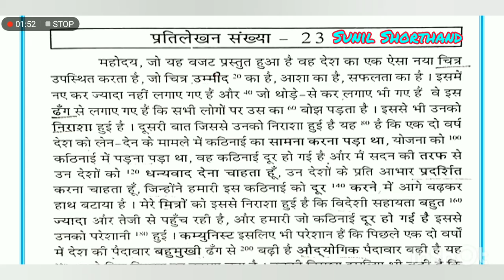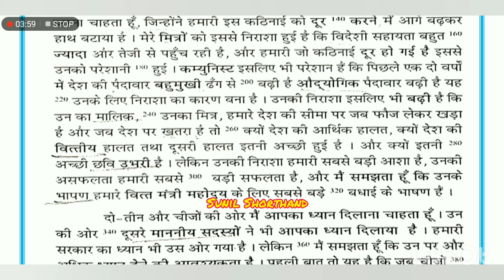Hindi Steno Dictation 80 wpm|80wpm hindi dictation |रामधारी गुप्ता : खंड - 1 |Bihar ASI dictation